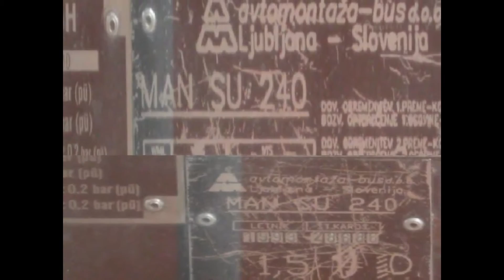[ABV-126] Autotrolej Rijeka MAN Avtomontaža SU240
MAN Avtomontaža SU240